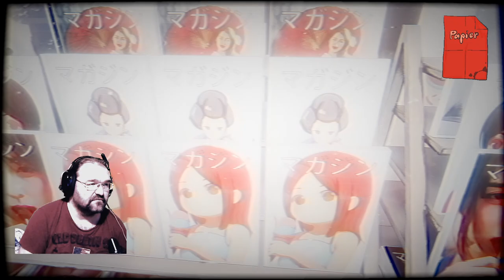The Convenience Store TEIL 1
Dieses Spiel hat nichts mit Lovecraft zu tun, glaube ich, ist aber trotzdem ein Horror-Spiel. Ich übernehme die Rolle einer Collegestudentin in Japan, die sich mit der Nachtschicht in einer Drogerie etwas dazu verdient.
Was kann da schon schief gehen?